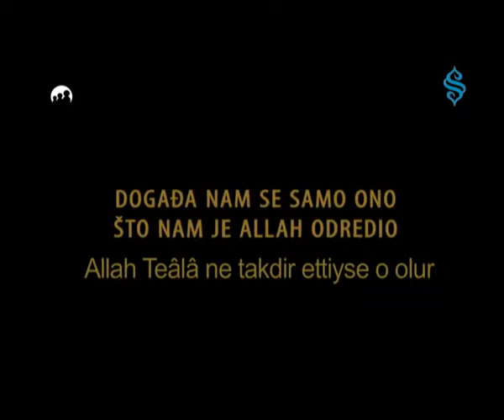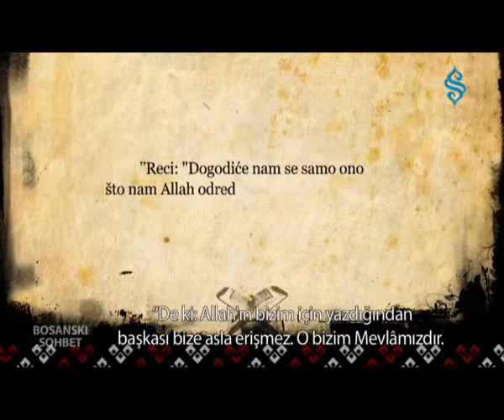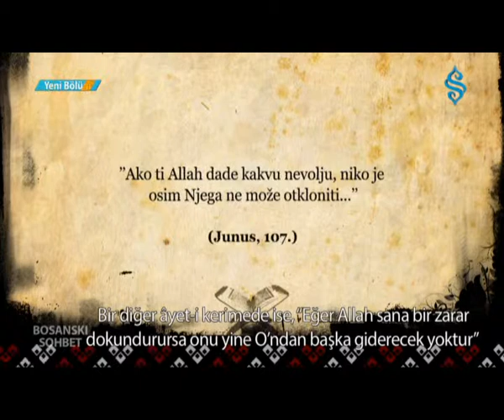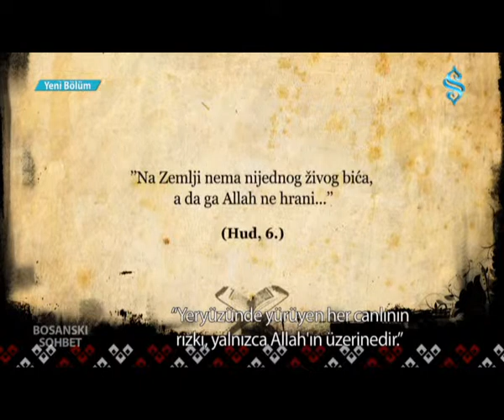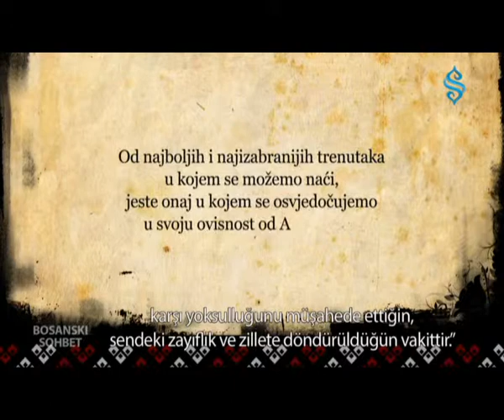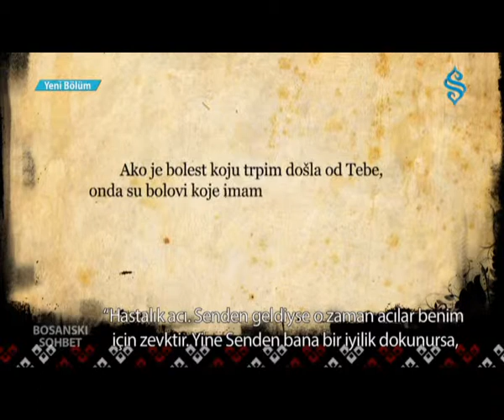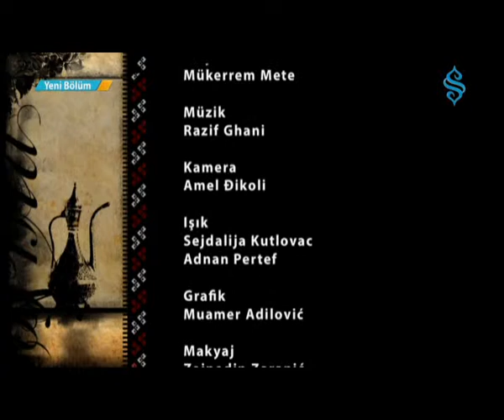BOSANSKI SOHBET DOGADA NAM SE SAMO ONO STO NAM JE ALLAH ODREDIO 04 07 2013